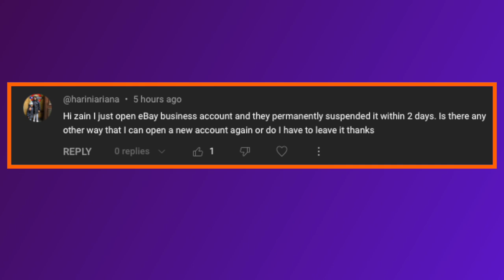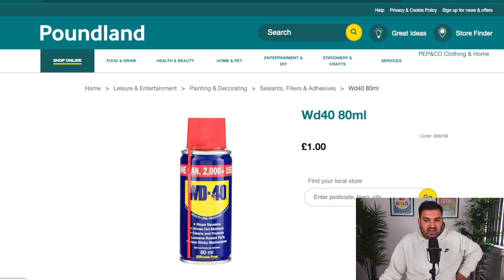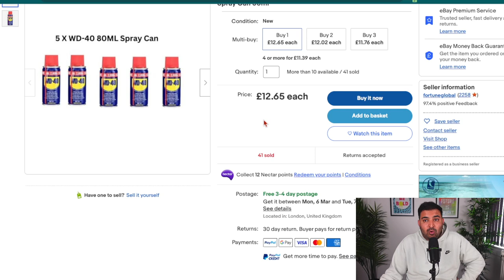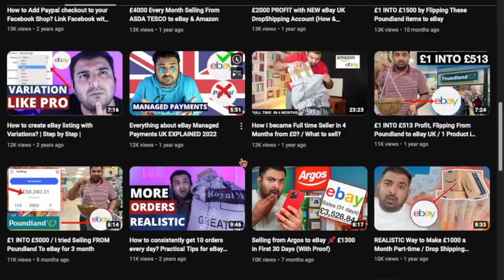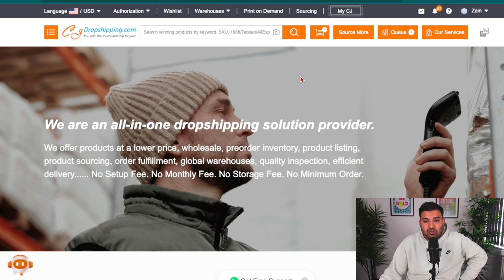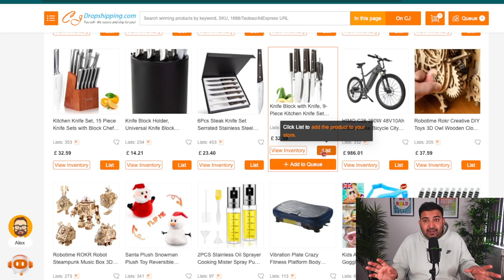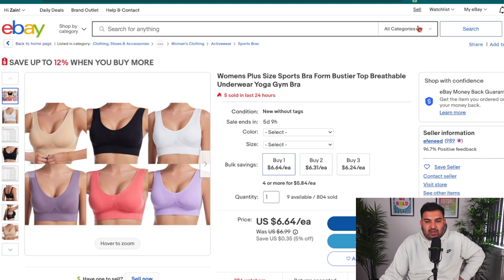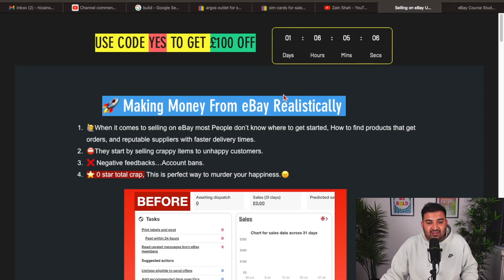Start Free and Become Full time eBay Seller in 30 days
How to Start eBay DropShipping in 2023? I will show how to start selling on eBay, How to work with UK Based DropShipping Suppliers.

💜 Try Osome, Free Tax consultations